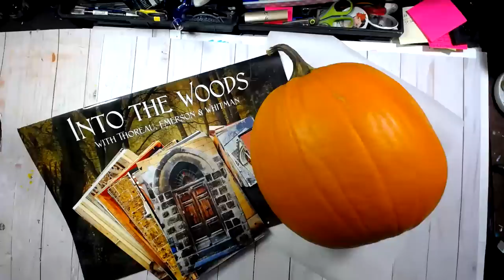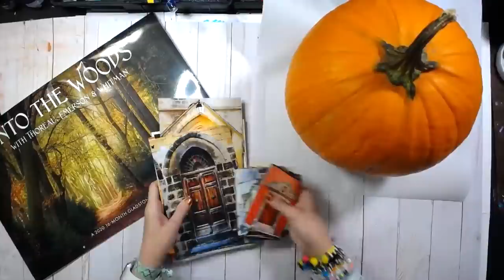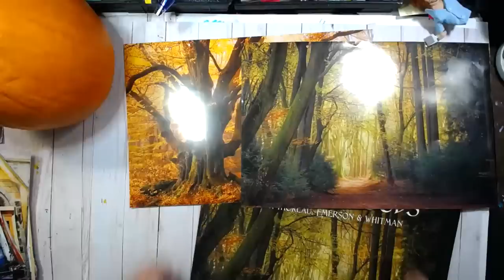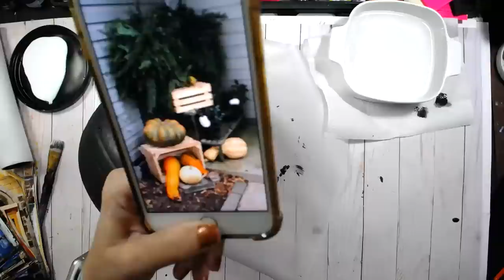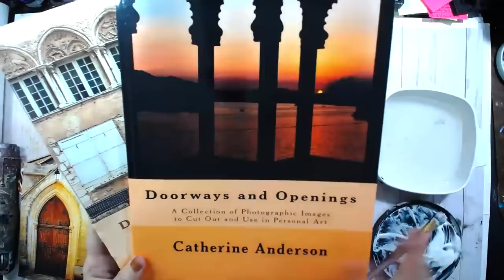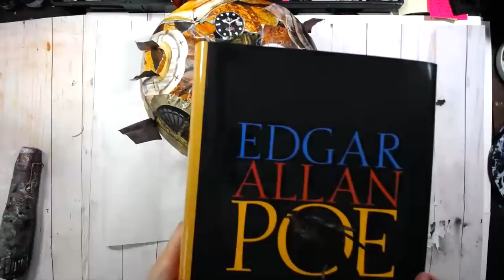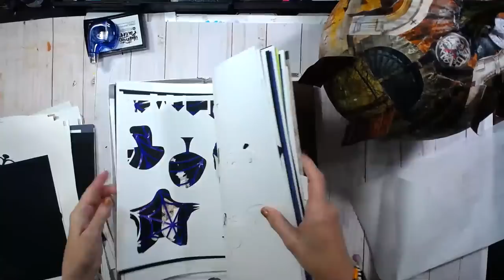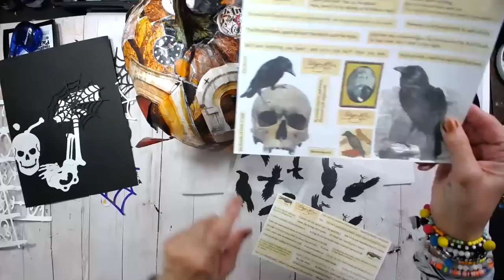Mixed Media Collage Pumpkin!